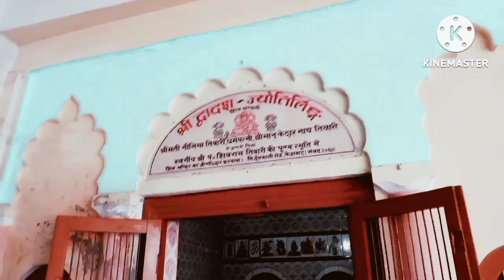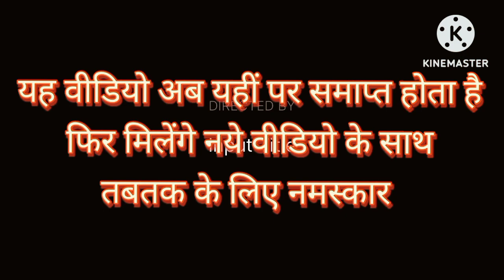पौराणिक तीर्थ श्री अयोध्या धाम दर्शन 🙏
पौराणिक तीर्थ श्री अयोध्या धाम दर्शन volg travel ayodhya bhakti ram nagri ram mandir ram ki paidi shivshankar saryu nadi shaligram shila sant darshan sanatan hindutemple ramlala bhakti sagar